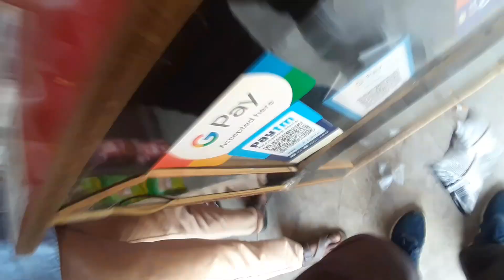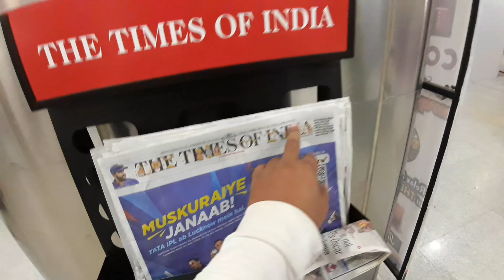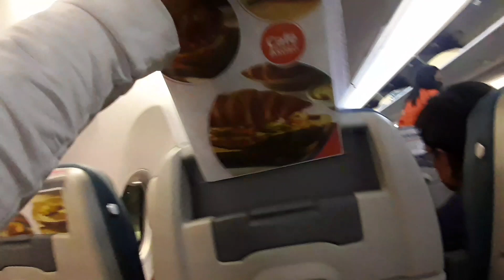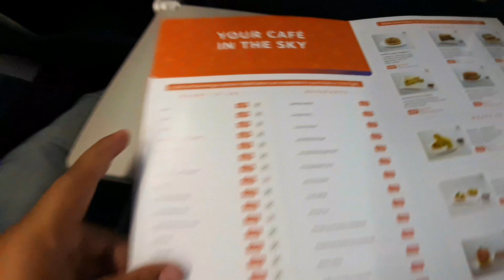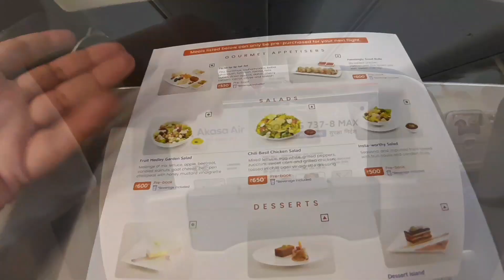lucknow to gorakhpur by akasa airlines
Thankyou